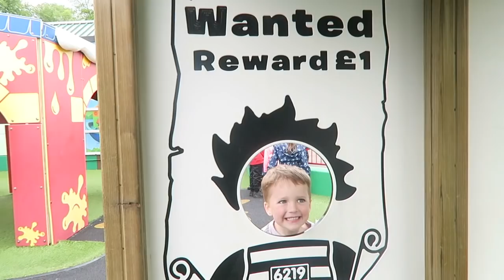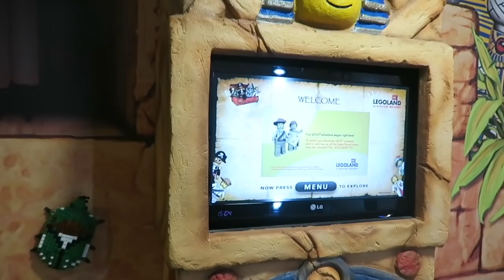SURPRISE TRIP TO LEGOLAND | DAY OUT WITH KIDS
Click the link below to The Sun Superdays website to find out more information on the promotion and other days out with The Sun
This is a paid advertisement.

Hi Guys, today's video is a Day in the Life of vlog.  We recently surprised the boys with a trip to LEGOLAND, Windsor UK.  The boys were thrilled because LEGO is one of their favourite things ever and we had such a fun day and night checking out all of the rides and hotel!

This is a sponsored video for The Sun, but all views are my own.

P R O M O T I O N    M E N T I O N E D

You could go to LEGOLAND too! The Sun Superdays is giving out free tickets worth over £120.  All you need to do to get 2 FREE tickets worth over £120 is buy The Sun paper between May 20th and June 6th 2017.

Collect 10 out of a possible 18 tokens to get your free tickets! The last day to start collecting is May 28th.

Baby Carrier: My Ecosusi Carrier has sold out :-(! But here is a similar one

FAQ's ❤

A: I work in Marketing and PR but I am currently on maternity leave. I am focusing on my vlog while I am on maternity leave and I love it!

A: I have been married to Matt for 7 years, he is the love of my life! We have three sons - Fraser is 6, Caleb is 3 and baby Jackson who was born in September 2016!